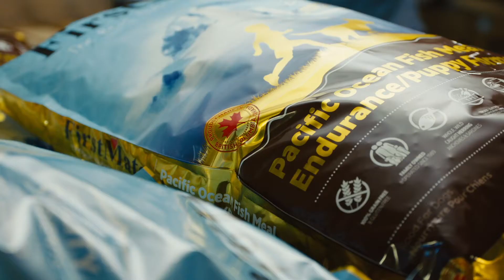FirstMate Dog Food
As a family-owned manufacturer and pet owners ourselves, we take a great deal of pride in the quality, safety, and performance of our products.
The ownership of both a dry production facility and a cannery provides us with increased confidence in the quality of our diets.